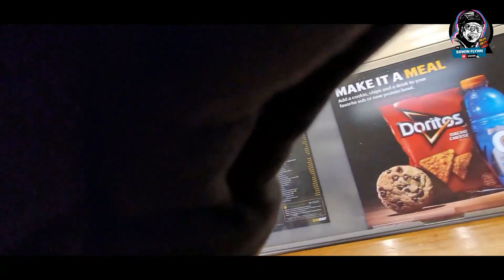San francisco tour ride